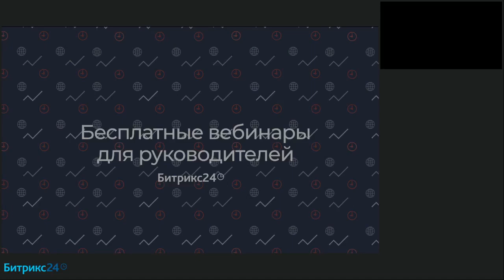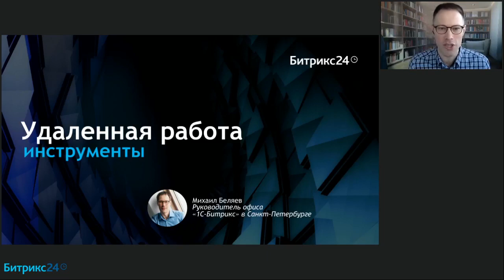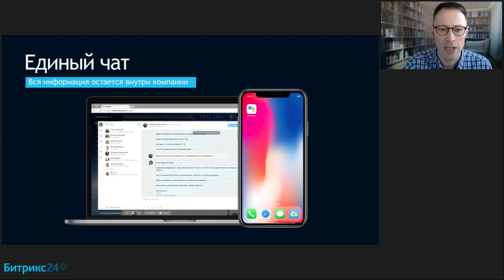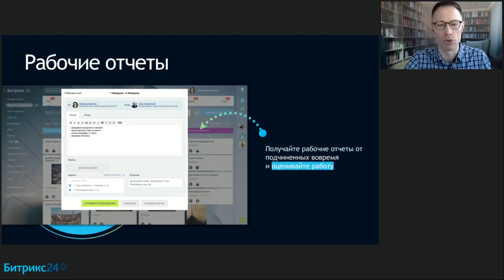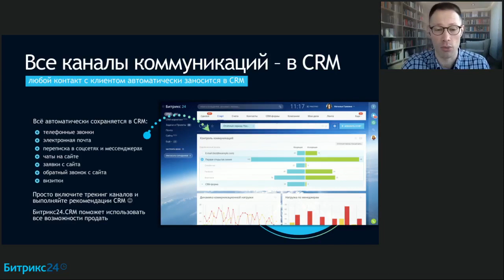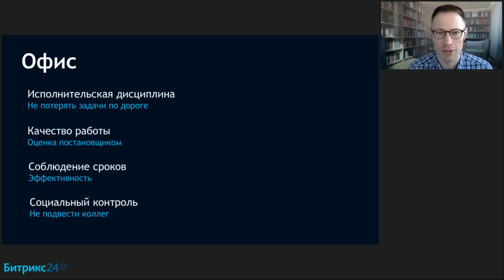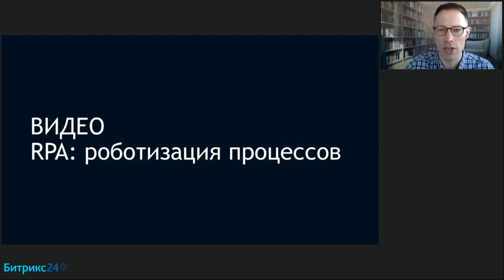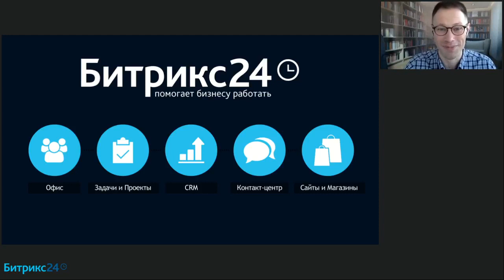Коммуникации на удаленке: сложности, контроль, мотивация/ Онлайн-встреча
Привыкать к работе на удаленке уже нет времени. Нужно развивать бизнес и продавать на максимум, что возможно только при слаженной работе команды. Но это не так просто. Ведь нужно адаптировать новых специалистов, контролировать выполнение задач всех отделов, мотивировать на более высокую

Ведущий российский бизнес-тренер, Филиппа Гузенюк, поделится важными советами для четкой и отлаженной работы вашей компании на удаленке.

На вебинаре вы узнаете:
— Как видеть и оценивать работу сотрудников на удалёнке
— Какие показатели важно контролировать;
— Как организовать работу внутри команды c помощью Битрикс24;
— Как соединить контроль и доверие